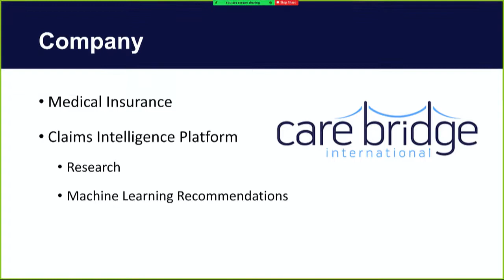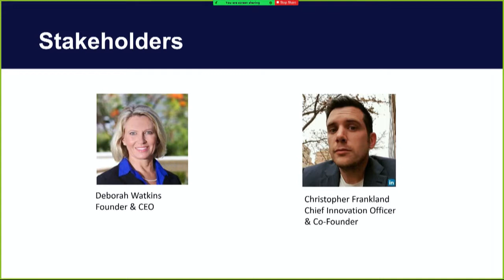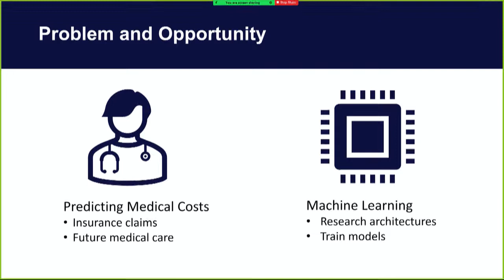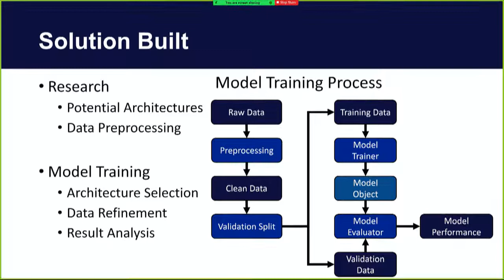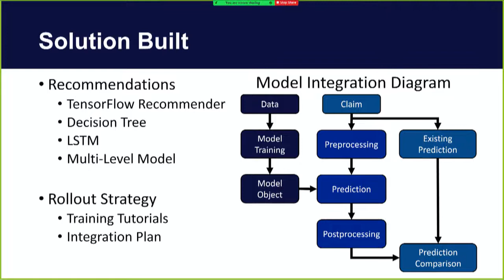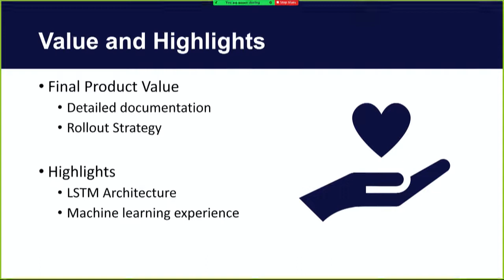Care Bridge International Senior Design Showcase Presentation 2021-22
Watch as Senior Design students on the Care Bridge International project give a presentation on their final product at the 2021-22 University of Nebraska-Lincoln School of Computing Senior Design Showcase.